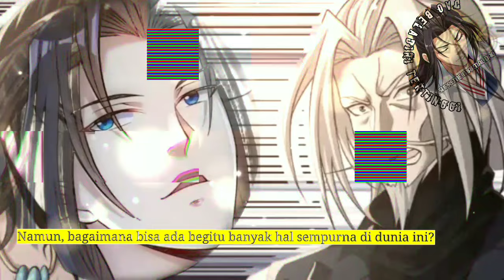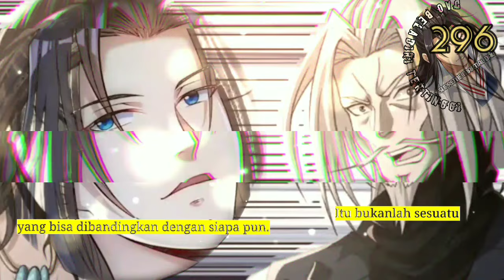Dao Beladiri Tertinggi season 296